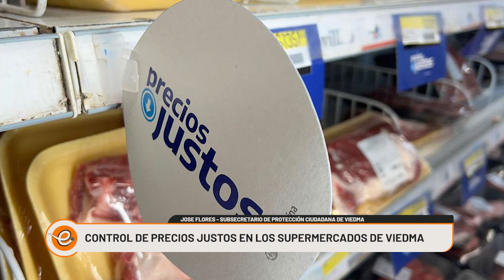CONTROL DE PRECIOS JUSTOS EN LOS SUPERMERCADOS DE VIEDMA